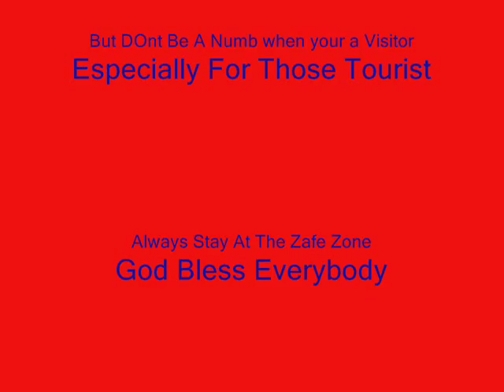Butuan City Philippines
Wonders..And Job Well Done